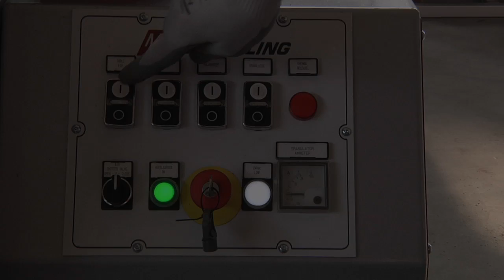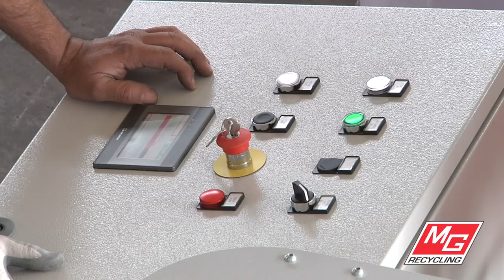Monster Evo Turbo